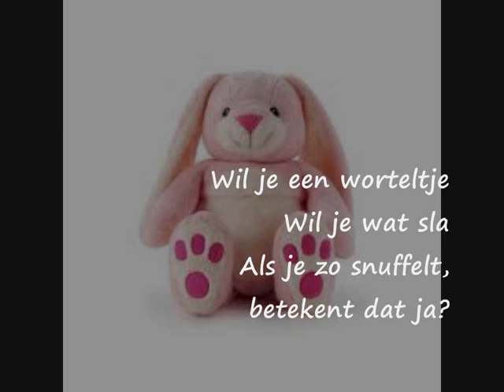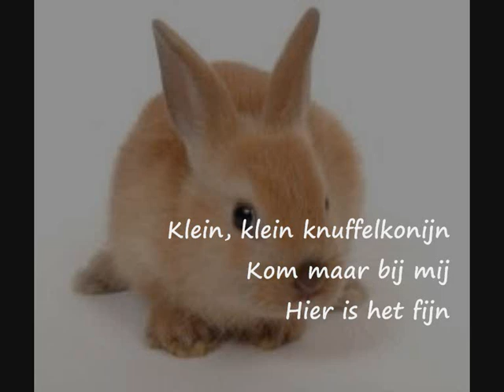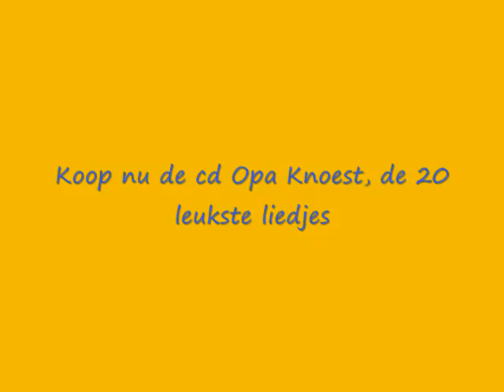Knuffelkonijn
Van de cd Opa Knoest, de 20 leukste liedjes